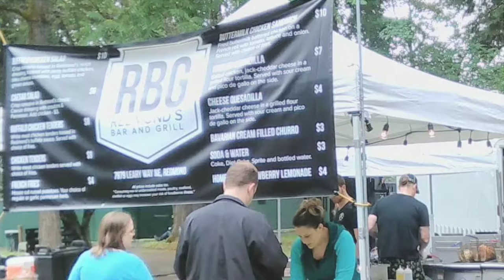Washington State Craft Beer, Music & Food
Washington Craft Beer lovers, Happy Fathers day from Prettech Canada